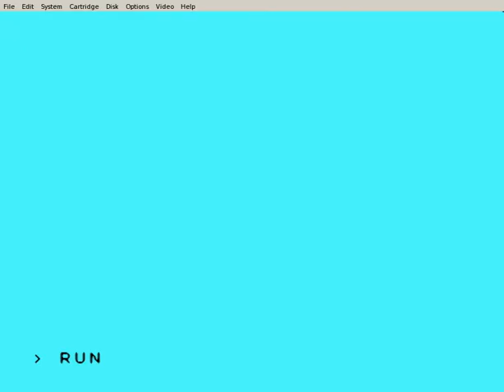TI one line program WAVE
saw a one line program on c64 so figured I'd write one on the TI-99/4A then I compiled it using Harry Wilhelm's amazing compiler and it speeds it up quite a bit

Source code:
10 D$="FF" :: FOR D=65 TO 65+8 :: D$="00"&D$ :: CALL CHAR(D,D$) :: NEXT D :: FOR B=1 TO 10 :: PRINT "F";"E";"D";"C";"B";"A";"A";"B";"C";"D";"E";"F";"G"; :: B=1 :: NEXT B